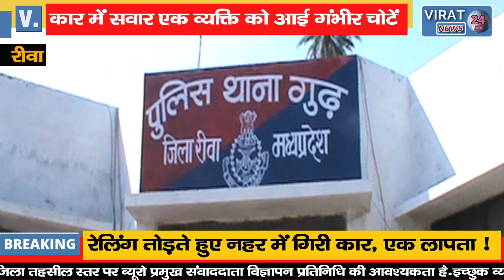REWA BREAKING- सीधी की ओर से आ रही कार अनियंत्रित होकर पलटी...